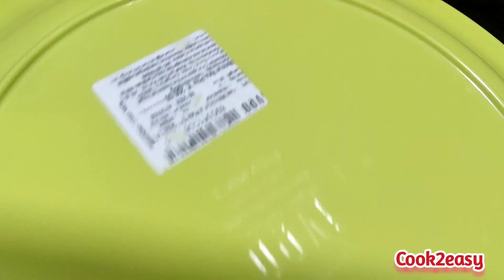New Year Cake recipe in Telugu, Simple cake recipes without oven!